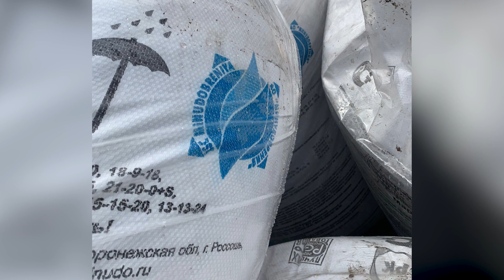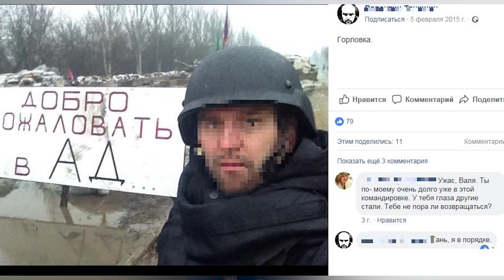Оперативна інформація про ситуацію у Вінницькій області від СБУ станом 27.04.2022